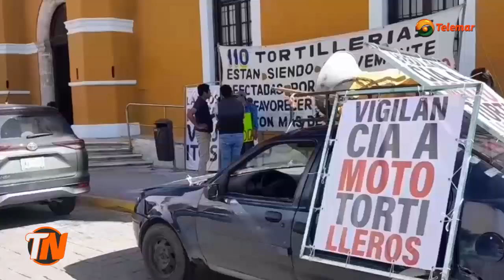El martes inicia operativos para vigilar a motorrepartidores: Pedroza